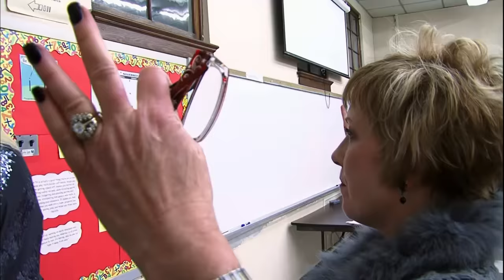The Legacy of THE BEE Costume (Seasons 1 & 2 Flashback) | Dance Moms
Rewatch the infamous Bee costume saga that stirred up drama at the ALDC in this collection of flashbacks from Seasons 1 and 2.